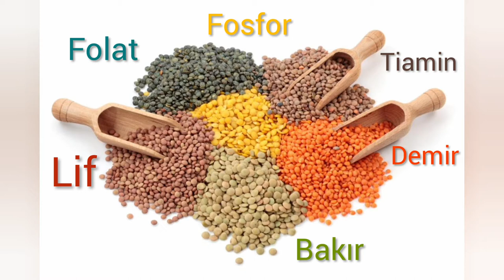Mercimek - Lens culinaris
"Mercimek ya da Latince adıyla Lens culinaris, baklagiller yani Fabaceae familyasından tohumları lezzetli bir bitkidir. Latince ismi olan “lens” adı ona merceğe benzeyen tohumları nedeniyle verilmiştir. Yakın Doğu’da ehlileştirilen ilk tarım ürünleri arasında yer alan mercimek, Neolitik dönemde çömleğin bulunmasından bile önce hayatımıza girmiştir. Kuraklığa oldukça dayanıklı bir bitki olması nedeniyle dünyadaki ilk çiftçilerin ilgisini çekmiş olabilir. Mercimeğin yeşil, kırmızı, kahverengi ve sarı gibi pek çok farklı rengi bulunur. Protein içeriği soyadan sonra en yüksek olan tahıl olduğu söylenir."
Okan Akkoyunlu
Videodaki görseller: Yandex